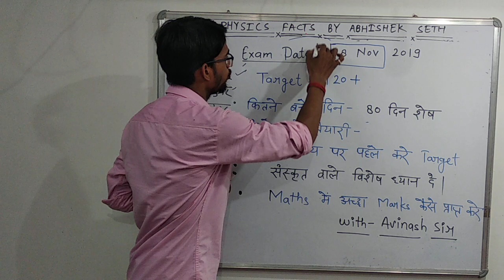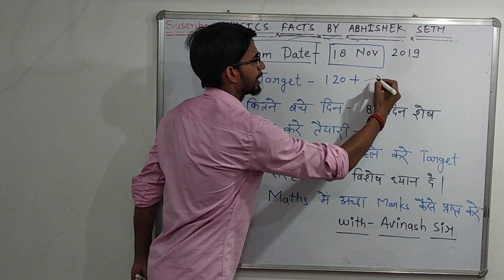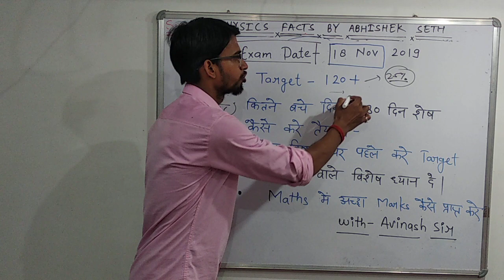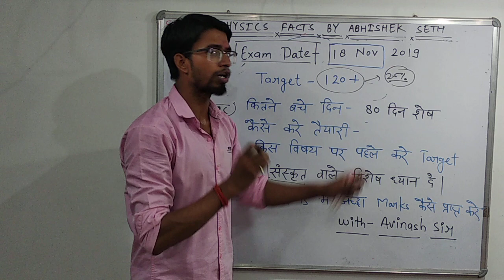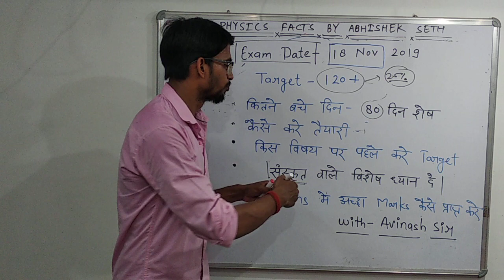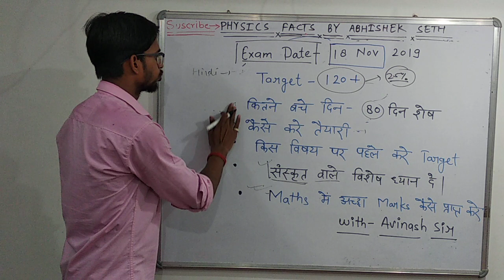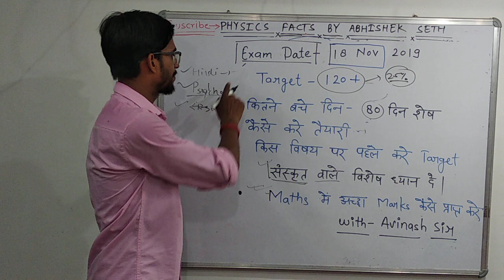UPTET की तैयारी के महत्वपूर्ण टिप्स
दोस्तों इस वीडियो में आपको UPTET के notification के साथ महत्वपूर्ण टिप्स दिए जा रहे है जो आगामी परीक्षा के लिए बहुत महत्वपूर्ण होंगे
जय हिन्द